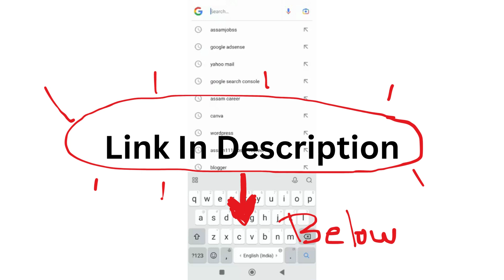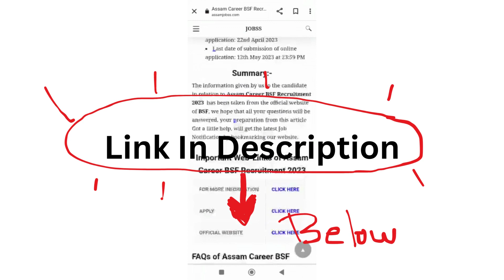Assam Career : NIT Silchar, Assam Recruitment 2024-Check Post, Age Limit, Tenure, Eligibility